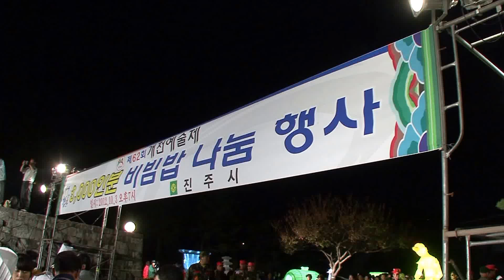시민과 함께 나누는 3,000인분 진주비빔밥 나눔 행사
진주시는 제62회 개천예술제 서제 제향 후 음복의 의미와 진주비빔밥의 우수성을 알리는 계기를 마련하기 위하여 시민과 함께 나누는 3,000인분 진주비빔밥 나눔 행사를 2012년 10월 3일 저녁 7시부터 국립진주박물관앞 광장에서 가졌습니다.